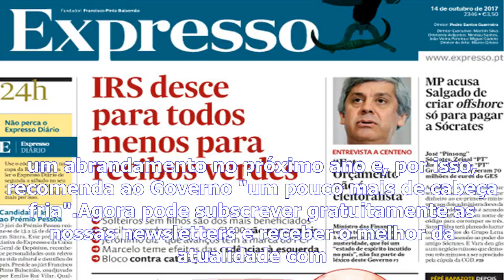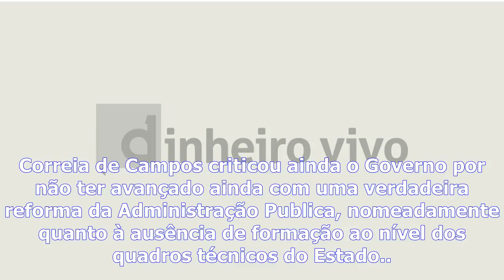Salários - correia de campos: não há viabilidade para aumento do salário mínimo para 600 euros em 2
Salários - correia de campos: não há viabilidade para aumento do salário mínimo para 600 euros em 2018